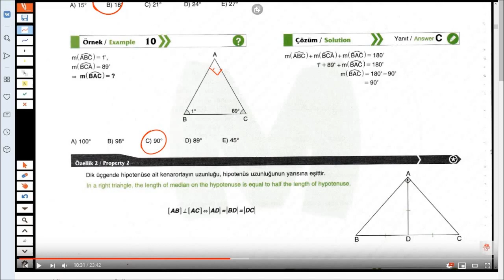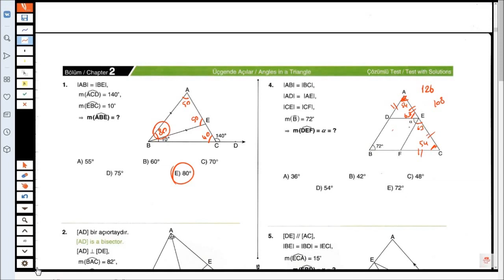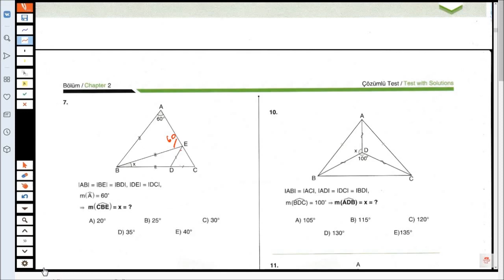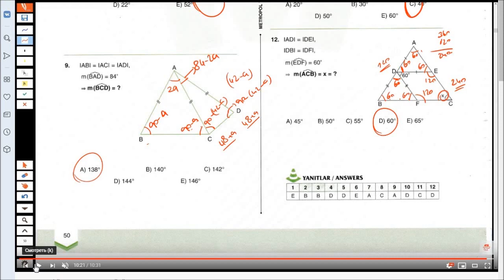YÖS ЙОС Геометрия Углы треугольника Урок 9